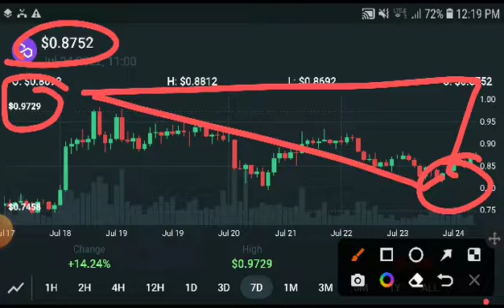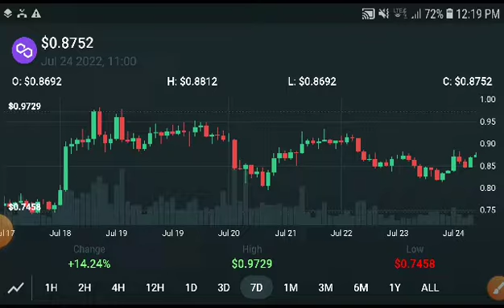MATIC Good news PUMP! || Polygon Price Prediction! Polygon Today News & analysis